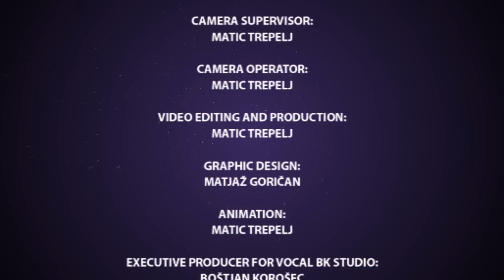Učenje igranja skladbe Volim osmijeh tvoj | Luka Vinko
Prav tako lahko vidite, kako zaigrati  skladbo Volim osmijeh tvoj - Toše Proeski & Antonija Sola. Video vam pomaga pri učenju kitare in vam kot nepogrešljiv učni pripomoček bistveno skrajša čas učenja igranja skladbe. Prikazuje vam prijeme pravilnih akordov v realnem času - tako nazoren prikaz prijemov desne roke, kot tudi grafični prikaz prijemov.

Volim osmijeh tvoj - besedilo

Krade mi te cesta
kradu mi te ljudi
svako pomalo od osmjeha
tvog posudi

Iza svakog ugla
stalno neko vreba
da mi te ukrade
kada malo srece treba

Niko nije kriv za to
sto te volim toliko
al' osmijeh tvoj je kriv da znas
sto me osvajas

Ref.
Volim osmijeh tvoj bas dobro ti stoji
jos ti bolje stoje poljupci moji
ma kriv je meni svako
kom' smijes se ti, moja ljubavi

Volim osmijeh tvoj i nosi ga uvijek
smij' se samo, dusu mi grij' zauvijek
i krivi su mi svi, i krivo mi je sve
kad sam bez tebe

Al' nije krivo more
niti sol u kosi
niti nebo koje boju
oka tvoga nosi

sto me osvajas

Ref.

Ref.